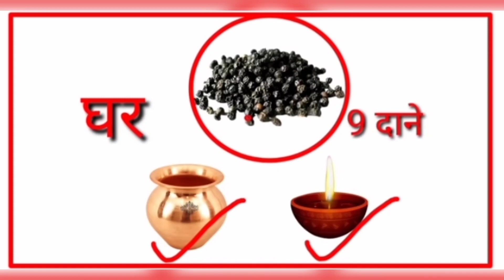17 दिसम्बर दिन शनिवार नवमी तिथि 9काली मिर्च और दिपक से करें उपाय हर मनोकामना होगी पूरीPradeep Mishra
17 दिसम्बर दिन शनिवार नवमी तिथि 9काली मिर्च और दिपक से करें उपाय हर मनोकामना होगी पूरीPradeep Mishra